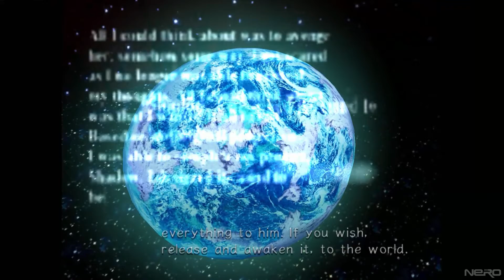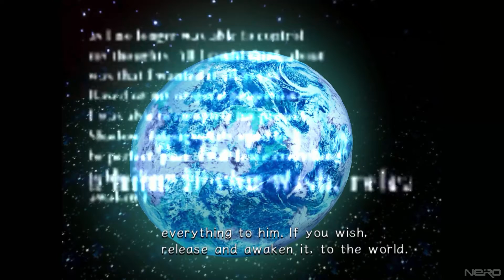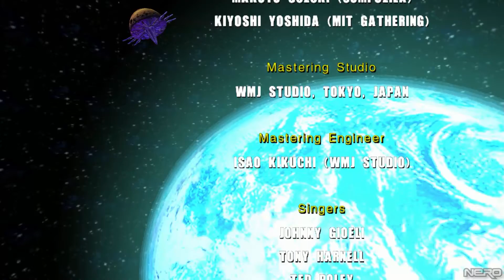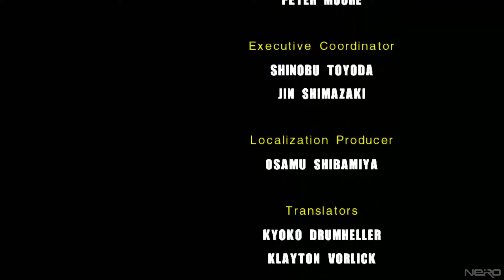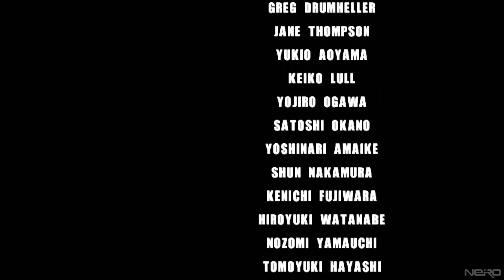Zagrajmy W Sonic Adventure 2- #12: Sayonara Shadow the Hedgehog... (FINAŁ)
Witam ja jestem Nero, a to jest ostatni odcinek naszej serii Zagrajmy W Sonic Adventure 2! W dzisiejszym odcinku przechodzimy (wcale nie najgorszy, trochę przesadziłem) finałowy poziom, pokonujemy Biolizarda i jako super formy rozprawiamy się z Biolizardem tylko tym razem z ARK w.. Czterech literach XD Zapraszam do oglądania! :D